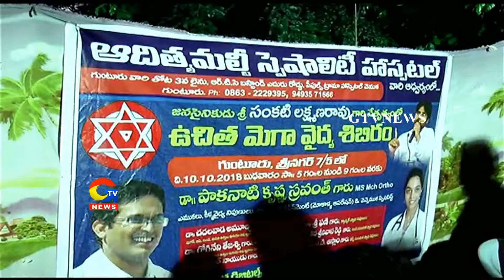aditya multi speciality hospital free medial camp at guntur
aditya multispeciality hospital free medial camp at guntur|gtvnews|
free medical camp aditya multi speciality hospital |gtvnews|
aditya multi speciality hospital free medial camp |gtvnews|
For more Latest Updates on News :